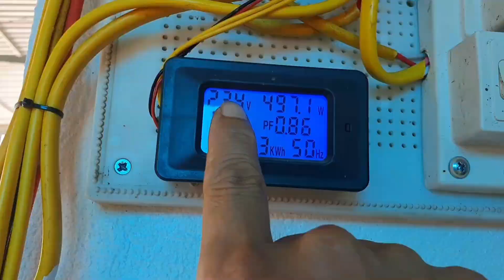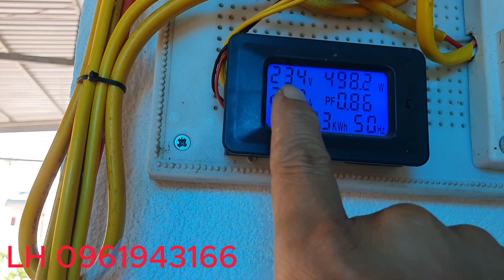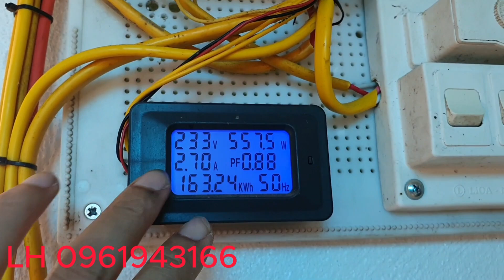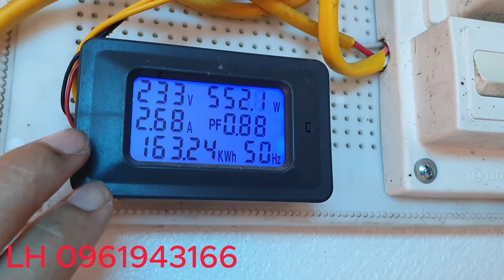CÔNG TƠ ĐIỆN TỬ cực chính sác,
Chúng tôi tự hào giới thiệu một nền tảng mua sắm trực tuyến đa chức năng, mang đến cho bạn một trải nghiệm mua sắm đầy sự tiện lợi và hữu ích. Không chỉ đơn giản là giới thiệu sản phẩm, chúng tôi còn cung cấp những đánh giá chi tiết và những lời khuyên hữu ích để bạn có thể chọn lựa sản phẩm phù hợp nhất.

chúng tôi luôn cung cấp những sản phẩm chất lượng nhất tới tay khách hàng.